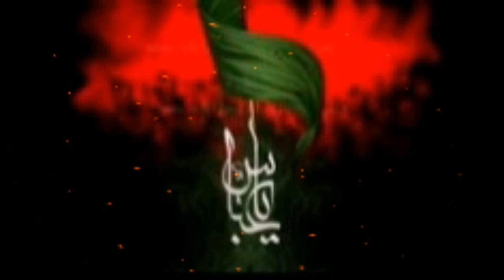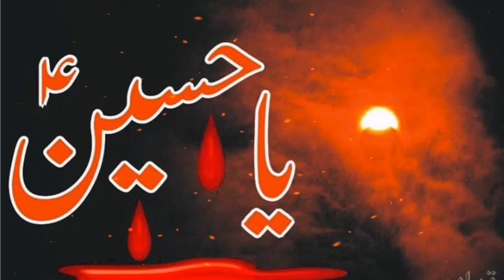Matam Ke Liye Shah Ke Azadar | Manqbat | Ameer Ali |Nohay 2020 |Suristaan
Matam Ke Liye Shah Ke Azadar Kharay Hain

Reciter..Ameer Ali
Kalam..matam k liye shah kay azadaar khary hain
Studio..danish manzoor studio
Recordist..danish manzoor
Mix & master..shahnawaz

We hope you enjoy this video! Please share this with you family and friends!

Watch Best Sufi Music. Ghazal ,Punjabi,  Hamd O Naat, Kalam, Noha, Qasida in Urdu Punjabi Hindi & English On Suristaan Music YouTube Channel